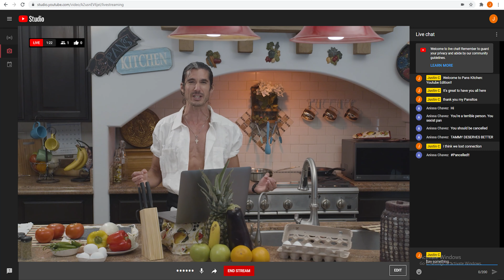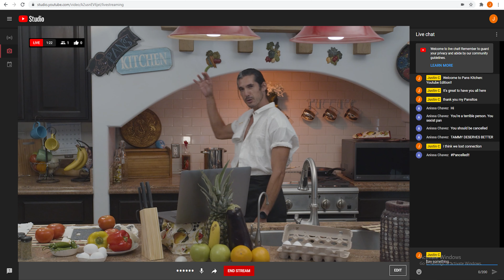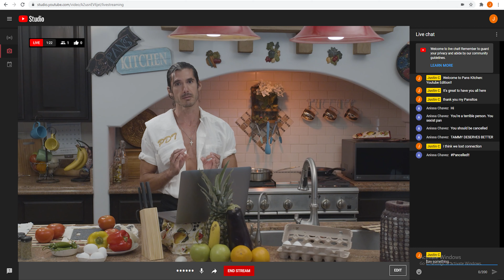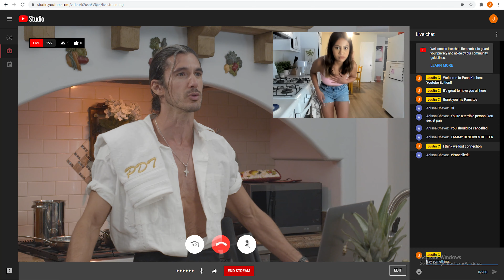Episode 1 Finer Cut